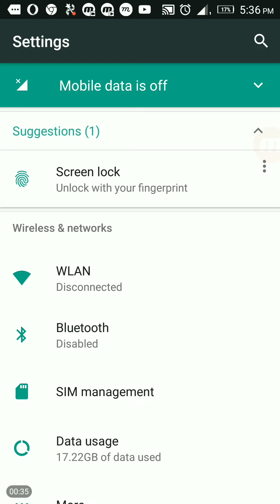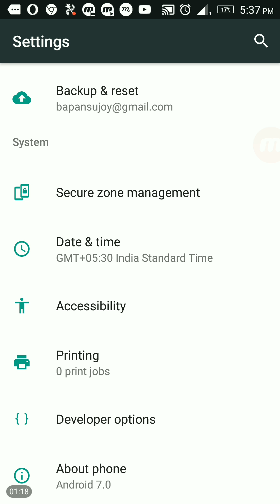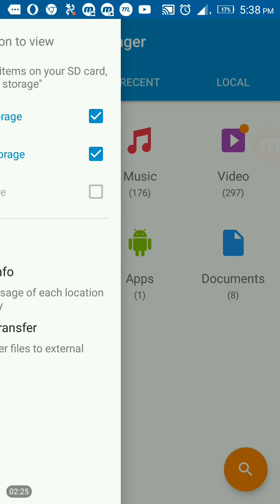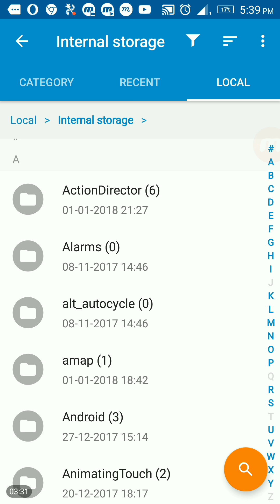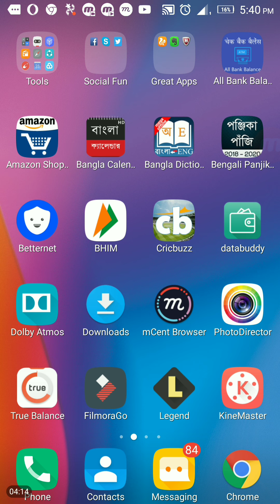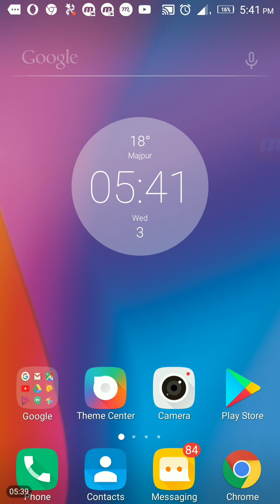How to remove hanging problem from your device.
Today I telling about mobile hanging problem. Now-a-days mobile hanging is a different problem for all android user. So don't worry its have a solution just you see end of the video and you understand all steps. Follow three steps ana you remove hanging problem from your device. Good bye.